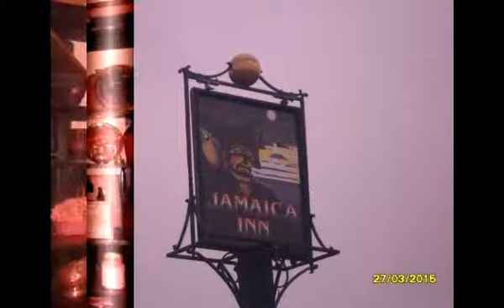PHOTO VIDEO JAMAICA INN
Pictures of our night at the famous Jamaica inn